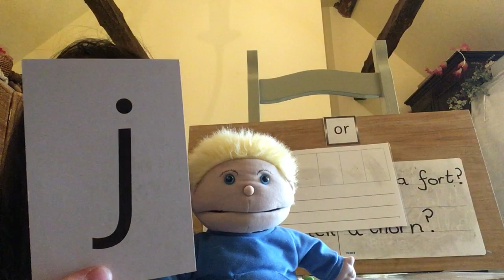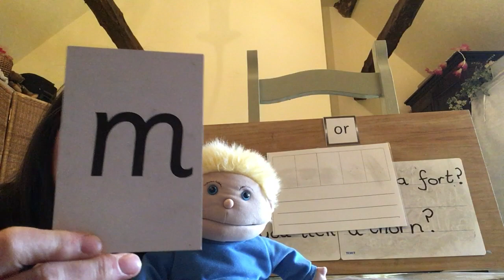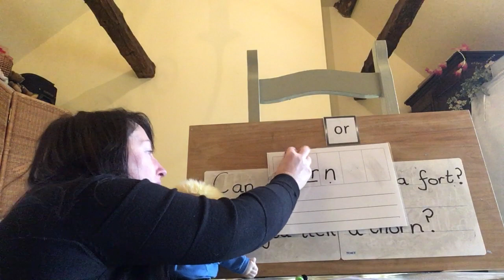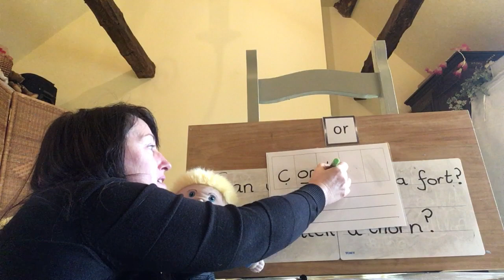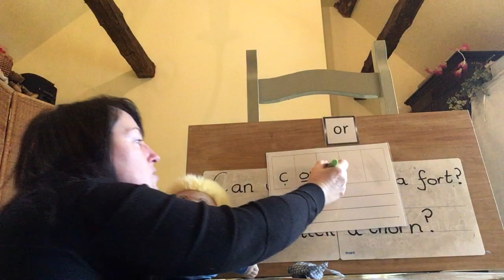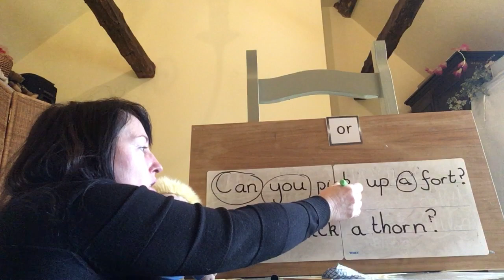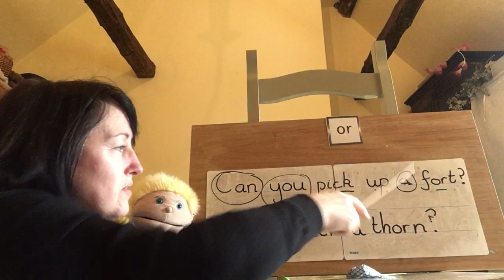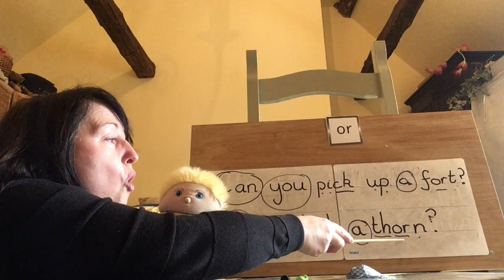Wednesday 10th February Phonics with Mrs Jones